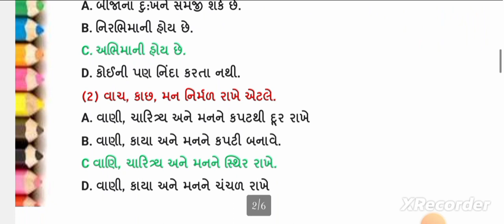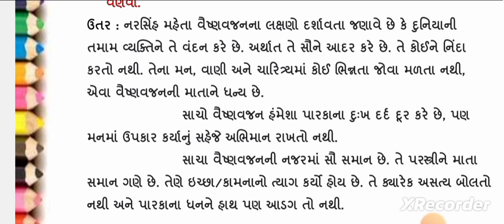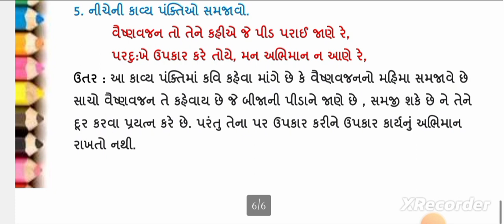std 10 gujarati ch 1 swadhyay | dhoran 10 gujarati path 1 swadhyay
gujarati swadhyay | std 10 gujarati ch 1 | dhoran 10 gujarati swadhyay | std 10 ch 1 gujarati swadhyay | std 10 gujarati ch 1 swadhyay | gujarati std 10 ch 1 swadhyay | dhoran 10 gujarati path 1 swadhyay |  standard 10 gujarati ch 1 vaishanavjan swadhyay solution

(1) std 10 gujarati ch 1 swadhyay vaishanavjan
(2) std 10 gujarati chapter 1 vaishanavjan  solution
(3) standard 10 gujarati path 1 swadhyay
(4) dhoran 10 gujarati ch 1 vaishanavjan solution
(5) std 10 gujarati chapter 1 swadhyay